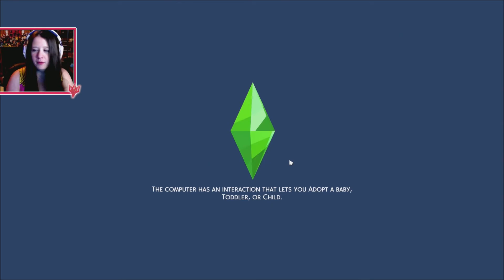Making More Vampire Friends! | Female Gaming Legacy Challenge #15 (Velvet #15)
Welcome to my new Legacy Challenge that I created myself! In this series I am using female gaming characters as inspiration for each generations! The first generations is based on Velvet from Tales of Berseria! I hope you enjoyed the video!!!

Generation 1: Velvet (Tales of Berseria)
You are not exactly happy with what you have become but you are doing the best you can to embrace it. You hope to help other with there abnormal problems. You also hope to teach and care for your children while trying to stop what is going on with you continuing on with them.
 - Aspiration: Master Vampire
 - Traits: Hot-headed, Self-Assured, Family Oriented
 - Career: Paranormal Investigator
Rules:
 - Complete 5(Changed from 10) Expert Level Investigations
 - Max the Medium, Fitness, and Parenting
 - Must be a Vampire and marry a Human
 - Have 1 Daughter and 1 Son
 - Complete Master Vampire Aspiration

Game Info:
-Sims 4
-Download from Origin
-PC